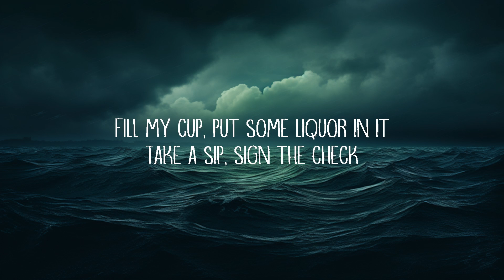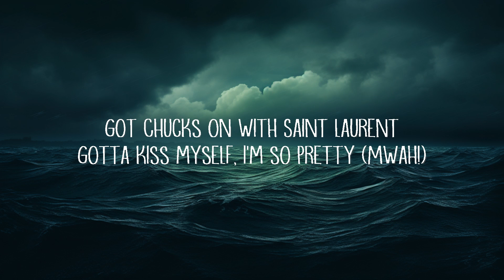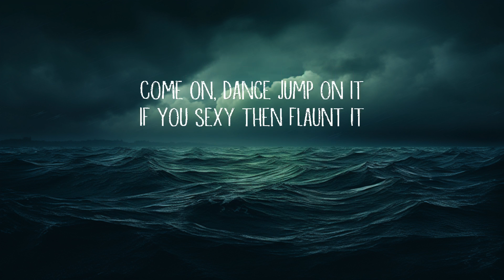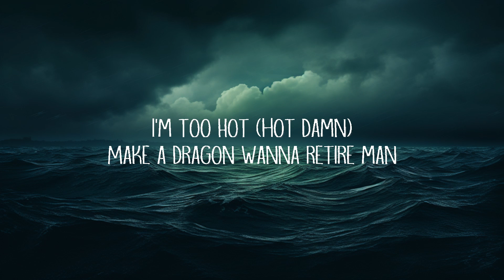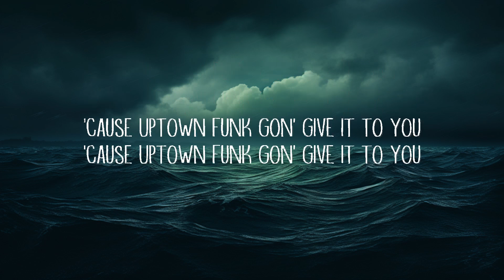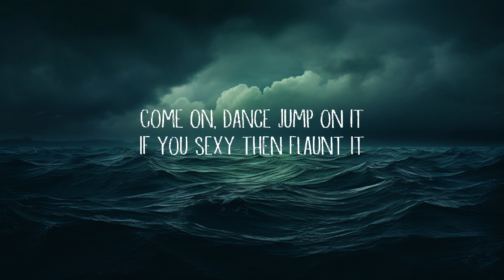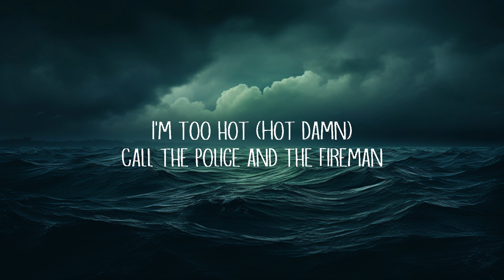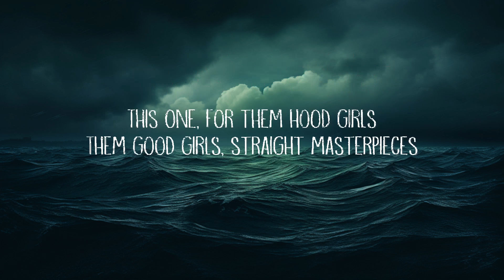Mark Ronson - Uptown Funk (Lyrics) ft. Bruno Mars | lyrics Zee Music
[Post-Chorus]
Doh
Doh
Doh-doh-doh, doh-doh-doh, doh-doh (Ah!)
Doh-doh-doh, doh-doh–

[Post-Chorus]
Doh